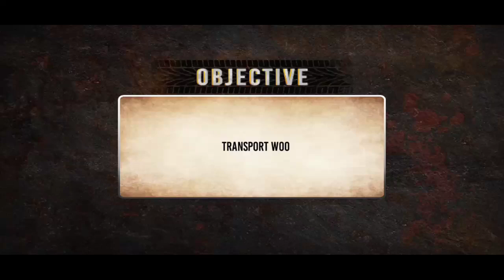OffRoad Cargo Transport Truck Driving Simulator 3D| Truck Driving Gameplay| Andriod Gameplay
Drive the world's most famous trucks through a challenging offroad that will test your driving skills, become a pro trucker driver. Real cargo truck driving experience many trucks have most power and different gears, including Brazilian Truck, Indian Truck, European and American truck. Heavy-duty truck ready to transport cargo goods, truck driver collect cargo from warehouse and transport to near town and shops. Modern cargo trucks and real 3d gameplay graphics make your journey more exciting and fun. Extreme driving adventure on uphill off-road your duty to transport cargo truck with cargo delivery transport missions through rugged terrains, hills and mountains. Off-road Cargo Transport Truck Driving Simulator 3D is the best truck driving game.

Drive Cargo Transport Truck 3D is a tough job to do. You have pro driving skills to drive a cargo truck on dangerous offroad tracks. Drive giant truck on curvy roads and become master of cargo transport truck driving game. It's time to grab your mobile devices and play this challenging and most favorite driving and parking off-road Cargo Transport Truck Driving Simulator 3D. Drive dump truck carefully, while driving truck keep focus on hilly and zigzag roads. Some roads are slippery due to rain. Park the truck in parking area and delivered cargo and other items as much as you can and earn money, slow down your Indian truck speed when you take a sharp turn.

Offroad Cargo Transport Truck Driving Simulator 3D key features :

Smooth and easy realistic controls
Different camera angles
Realistic cargo truck driving
HD 3D Graphics
Truck Door (open and close) Animation
Free to play
Amazing sounds effects
Offline play mode
Rainy weather and water fall
Multiple big truck to unlock
Realistic traffic system
Realistic walking animation of truck driver
Challenging levels.